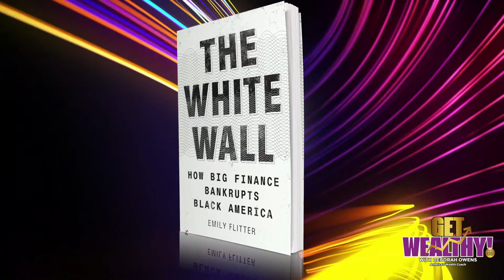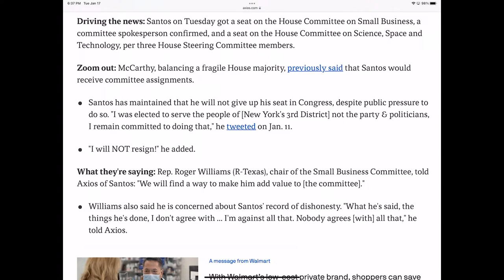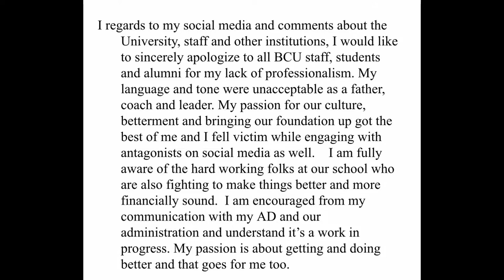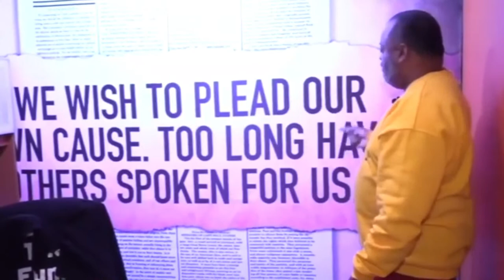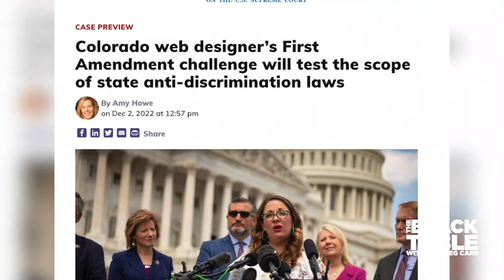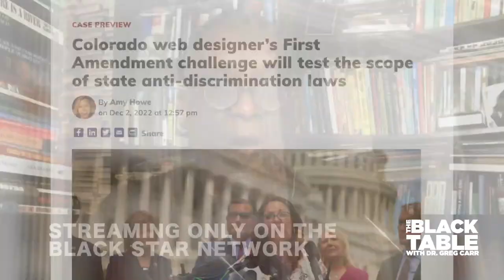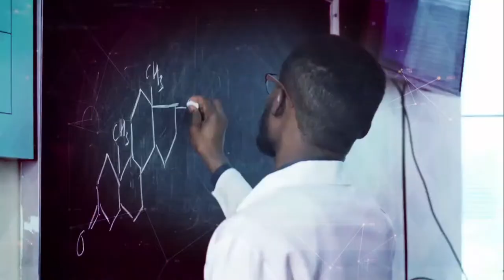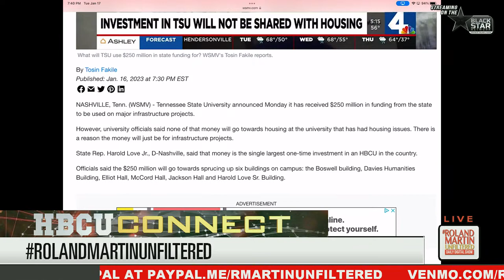Black man starves to death in jail; Somalia humanitarian crisis; SF says $5M in reparations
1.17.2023 RolandMartinUnfiltered: Black man starves to death in jail; Somalia humanitarian crisis; SF says $5M in reparations

An Arkansas family is suing the county jail after a mentally ill man was arrested, held in solitary confinement, and died of malnutrition and dehydration. We will give you the harrowing details about what happened and what you need to know.

Freshman Texas Representative Jasmine Crockett won the Congressional District 30 seat that Representative Eddie Bernice Johnson held. We will speak with her about her first two weeks on the job.

A San Francisco committee studying reparations has proposed a one-time payment of $5 million to each eligible African-American inhabitant of the city. We will show you what the city plans to do now.

Somalia is facing a humanitarian crisis like never before. We will speak with a member of a Texas Non-profit who is helping to aid families and children who are dying from starvation. We will tell you what you can do to help assist in the crisis.

Our new you 2023 segment is back with Weight-loss specialist Dr. Rovenia Brock. Her latest book, "Lose Your Final 15," is helping people transform their lives.